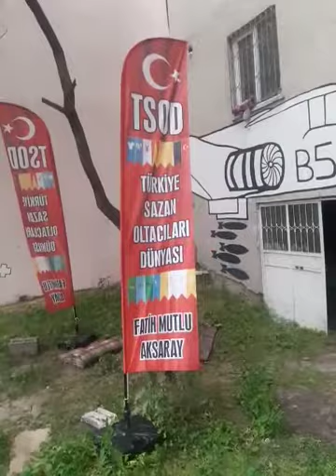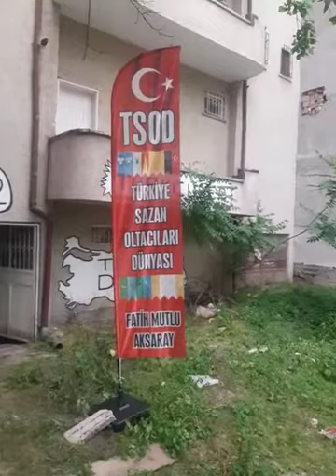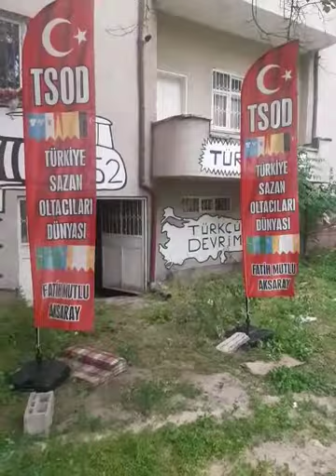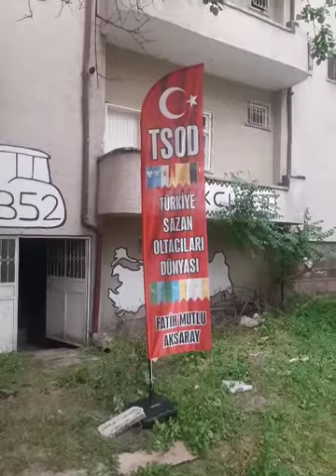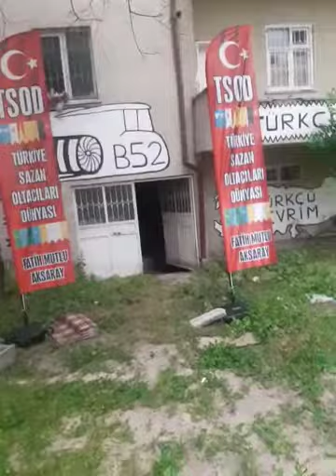Türk Sazan Avı ( 8 ) Turkish Carp Fishing ( 8 )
TÜRK SAZAN Avı ( ) TURKİSH CARP Fishing ( )